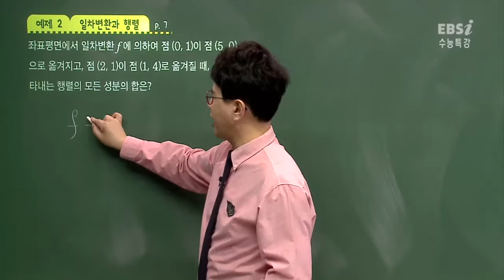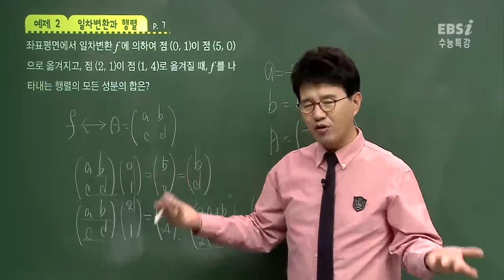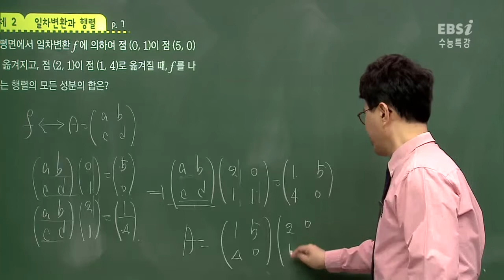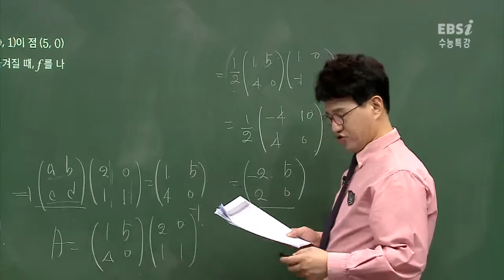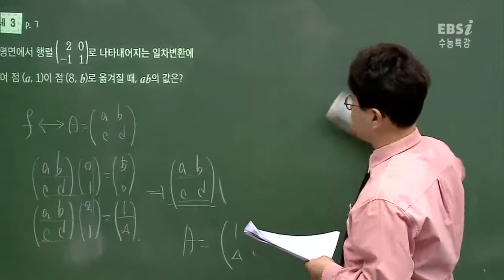2016수능특강@기하와벡터@p7@예제2@일차변환